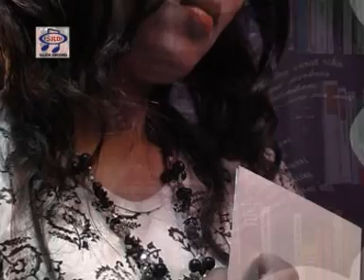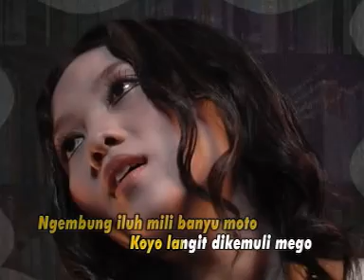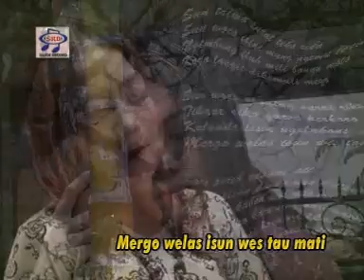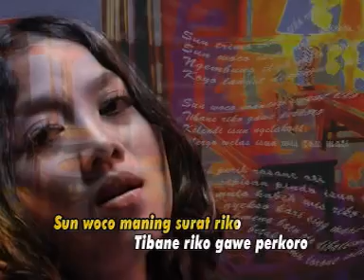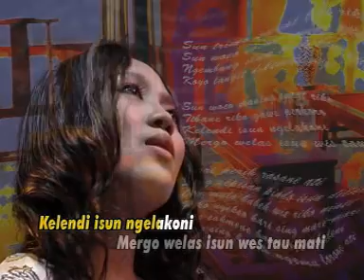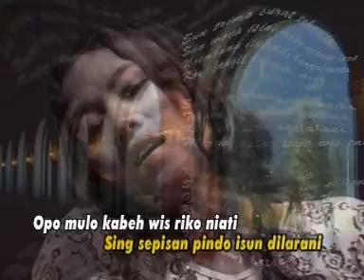Inne Rahayu - Ngemu Loro [Official Music Video]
Title : Ngemu Loro
Artist : Inne Rahayu
Songwritter : Agus S
RBT Telkomsel : Ketik SKTZE Kirim Ke 1212
Indosat : Ketik SET SKTZE Kirim Ke 808
XL&AXIS : Ketik 35203871 Kirim Ke 1818
THREE (3) : Ketik 7865147 Kirim Ke 1212
Produksi : Sandi Records